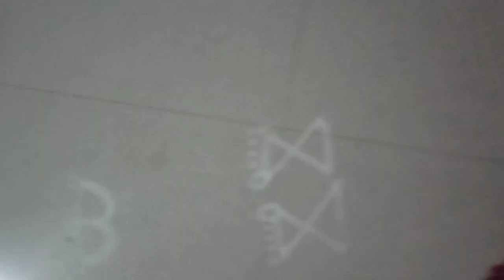jhuti#odia rangolidesigns hindi rangolidesigns